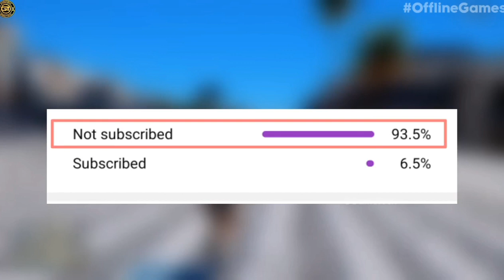GTA V BIKE